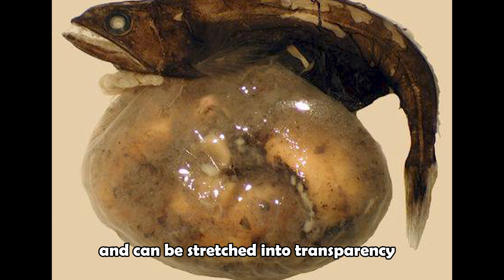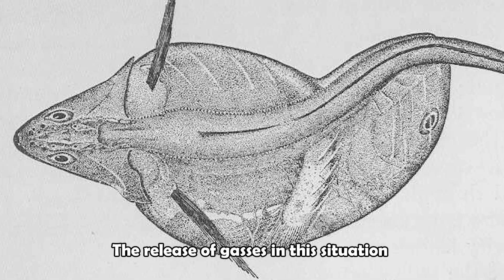The Black Swallower | Bizarre Deep Sea Creature That Can Eat Prey Up to 10-Times Its Size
The black swallower (Chiasmodon niger) is a fish living in the deeper parts of the ocean around the world. Black swallower’s stomach is made up of distensible material and can be stretched into transparency. In fact, they can consume prey over 10 times its own mass. They do this because food is pretty scarce in the deep ocean.
Because they swallow their prey whole, the food in their stomach sometimes doesn’t have enough time to digest and it starts to decompose in their stomach. The release of gasses in this situation causes the black swallower’s gut to inflate and burst, and to float to the ocean’s surface.